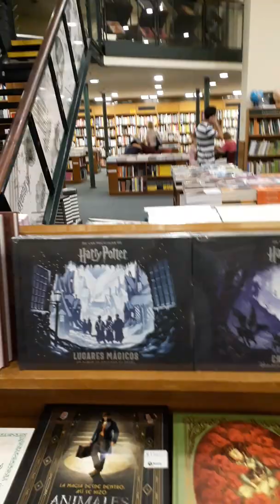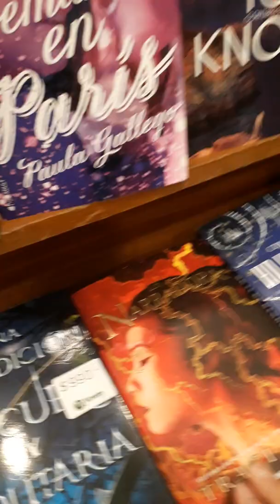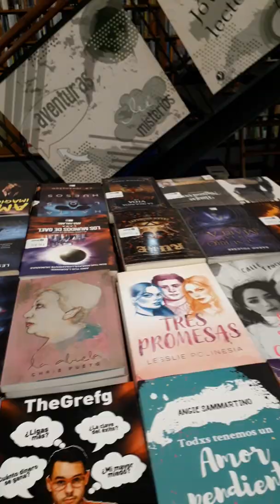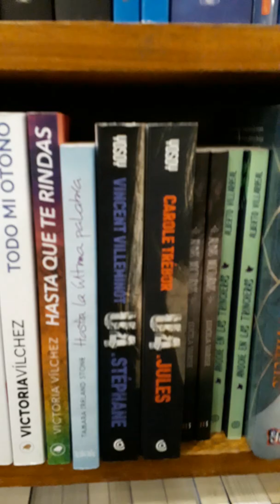Vlog de compras # 2 Buscando novedades en el shopping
Mini vlog de compras en el Yenny de Unicenter